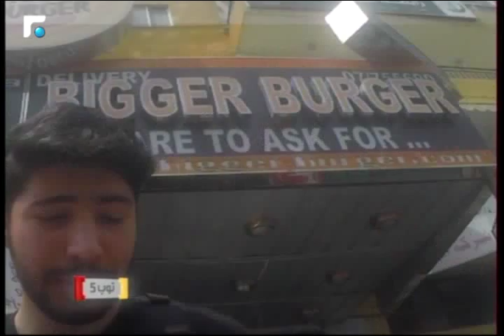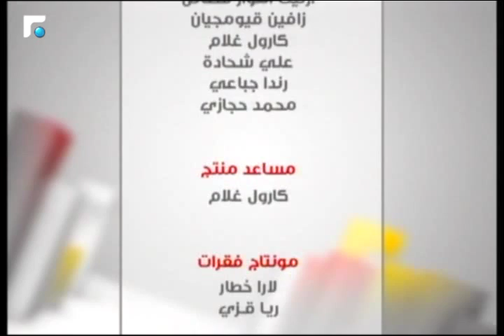Top 5 6/6